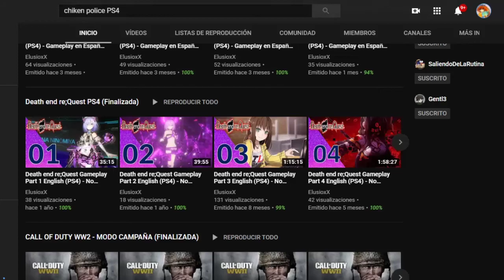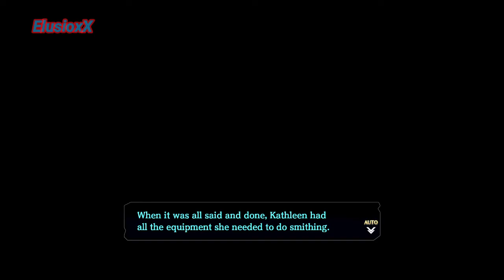Ys VIII: Lacrimosa of DANA Gameplay Walkthrough Part 9 - English - No Commentary - (Switch)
BUENAS AMANTES DE LOS RPG. AQUÍ LES DEJO UN NUEVO CAPITULO DE YS. COMPARTE CON TUS NAKAMAS.